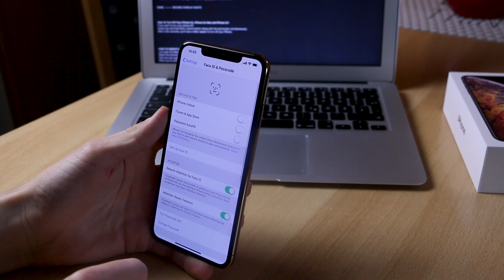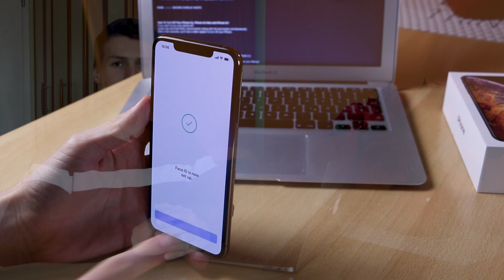HOW TO SETUP FACE ID on iPhone Xs Max, iPhone Xs, iPhone Xr and iPhone X!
Wondering How to SETUP FACE ID on iPhone Xs Max? Want to know how to setup Face ID for App store on your NEW iPhone Xr? In this video I'll show you how to setup FACE ID on iPhone Xs, iPhone X, iPhone XR and all the other iPhones that support Face ID Unlock for iTunes, App store and device unlock.

All rights to this video go to Benjamin Strušnik. Benjamin Strušnik is an independent content creator, passionate about smartphones, cars and tech. Benjamin Strušnik is the creator of BTechTalk online brand, as well as an inspiring web and content developer.